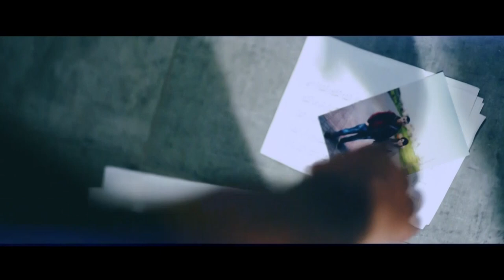Dansul ”Eu & Tu” - Iubiți și primiți iubire în schimb! @SPARIVAC_ION +(373) 68274655.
Melodie - Sparivac Ivan.
Text - Sparivac Ivan , Vasilatii A.D., Breahni T.N.
Aranjament - Vasilatii Nicolae.
Voce - Constantinov Anatolie.
Solo trompeta - Sparivac Ivan .
Scenariu - Sparivac Ivan.,Ivanov Leonid.
Filmări video - Galita Vadim.
Еditare video - Esipov Igor.
Trombon – Dumitru Sacenco, tuba - Serghei Verdeș, corn francez - Serghei Livadnîi, flaut - Serghei Tiglea, clarinet - Dmitry Țîbulschi, vioară - Mihail Carasev, tobe – Ilie Neciporuc, chitară - Vasile Britavschii, bas - Filip Nartîș.
Participanții la proiect:
Administrator -Tatiana Kovali, Dj Gonya, Valeriu Maiorov.
Biker club - „GAYDUK”.
Șveț Iana, Iaroțcaia Vlada, Mihailova Victoria, Șavrei Daria, Constantinova Irina, Țurcan Irina, Filipenco Vladislav. Antonova Ala, Molcean Victoria, Molcean Oleg, Borumbei Oleg, Jilenco Iana, Butuc Ivan, Butuc Eugenia, Danici Ecaterina, Danici Dumitru.
Sincere mulțumiri pentru frumoasele flori oferite de complexul de sere „Casa florilor”.

    Ion Sparivac de Ziua Îndrăgostiților și cu ocazia ordinarei aniversări din ziua casătoriei prezintă piesa    Dansul ”Eu & Tu” dedicată soției și tuturor celora care își pot spune unul altuia ”te iubesc”.
 Audiție plăcută.
Pеntru petreceri si concerte   +(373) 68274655;